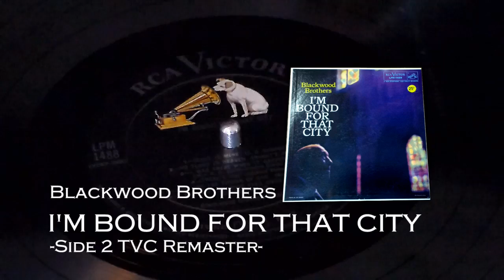Im Bound For That City - side 2 (TVC Remaster)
RCA Victor LPM-1488

I have remastered the audio in this version by applying a bit of compression and a few slight custom EQ tweaks etc, in an attempt to make it clearer while still retaining the vinyl sound.

Tracklist:

1 - Jesus Is Mine
2 - No Tears In Heaven
3 - I Was There When It Happened
4 - There's One
5 - You Are The Finger Of God
6 - I Will Lift Up Mine Eyes To The Hills